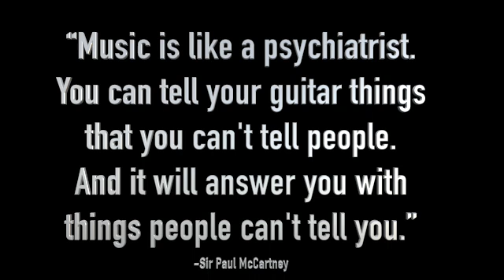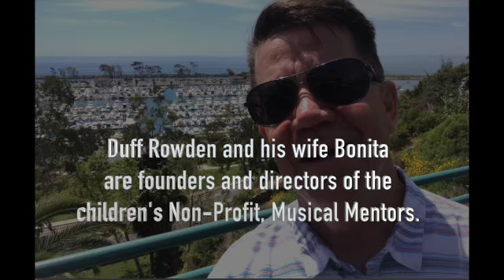"The Christmas Radio" SD 480p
Enjoy this heartwarming story of how a  tiny ray of light can break through the darkness.
This is my childhood story called, "The Christmas Radio"
THANKS IN ADVANCE FOR SHARING!